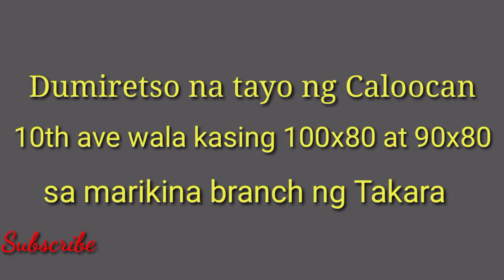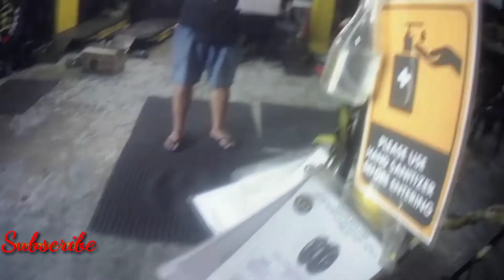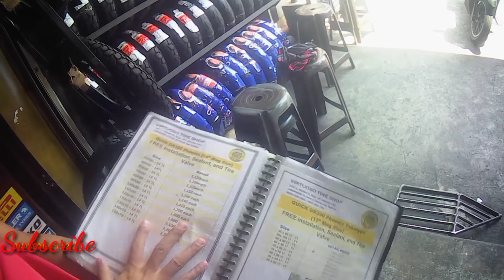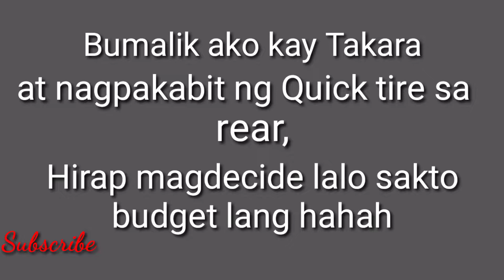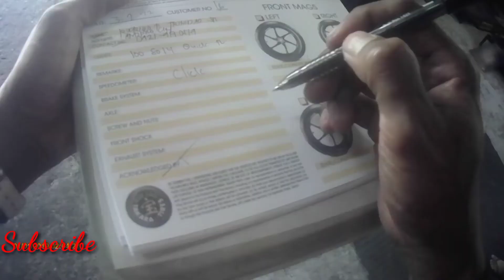My Honest Review of Quick Tire tubeless @ Honda Click 125i, after 1month mahigit na paggamit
Music Backgrpund:
Credit to Owner: Electro Light Symbolism

Quick Tire picture: Credit to Owner

Takara Tire Shop and
Virtouso Tire Shop @ Caloocan South.

This video is about purchasing and installing Quick tire @ Honda Click 125 i,,